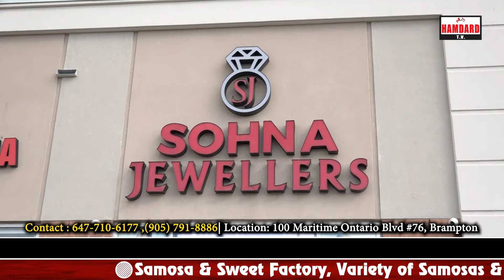ਬਰੈਂਪਟਨ: Sohna Jewellers ਤੋਂ $100 'ਚ ਖਰੀਦੋ ਸੋਨਾ.. | Hamdard Tv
ਬਰੈਂਪਟਨ: Sohna Jewellers ਤੋਂ $100 'ਚ ਖਰੀਦੋ ਸੋਨਾ..